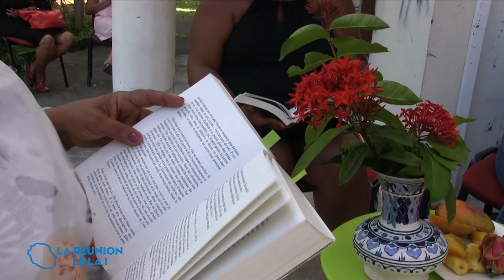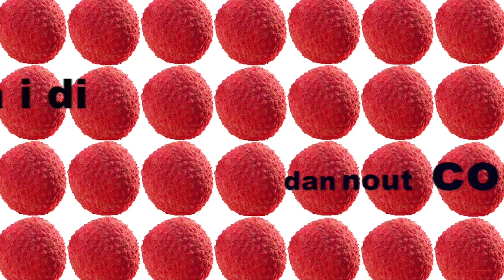LRLL Gilles Clain Municipales 2020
LRLL